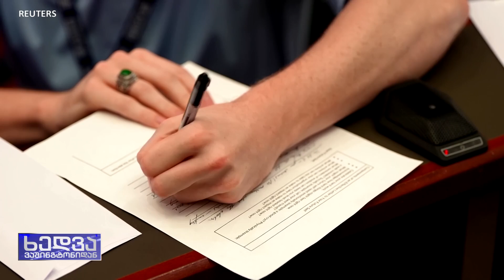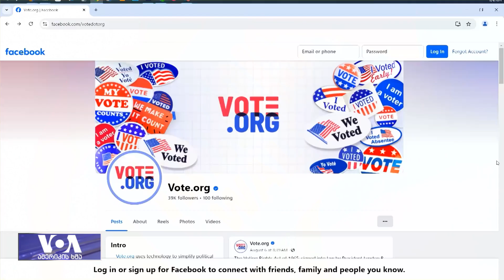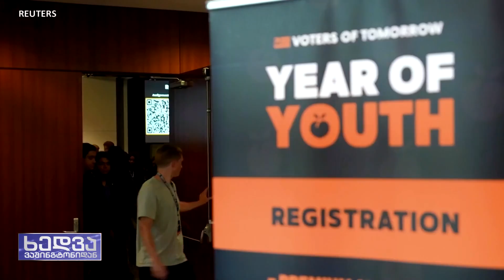ახალგაზრდა ამომრჩევლები აშშ-ში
ვის აირჩევენ ამერიკელი ახალგაზრდები და ხომ არ გადაწყვეტს მათი აქტიურობა არჩევნების ბედს - ეს კითხვა სულ უფრო აქტუალური ხდება. ორივე კამპანიის წარმომადგენლები, ახალგაზრდებში არჩევნების მიმართ მეტ ენთუზიაზმს ხედავენ.

1942 წელს დაარსების შემდეგ, „ამერიკის ხმის“ მისიას ახალი ამბების ობიექტური და ყოვლისმომცველი გაშუქება, ასევე  მაყურებლისა და მსმენელისთვის გადამოწმებული, ფაქტებზე დაფუძნებული და ზუსტი ინფორმაციის  მიწოდება  წარმოადგენს.  მეორე მსოფლიო ომის, ცივი ომისა  და ახლა უკვე თავისუფლებისთვის გლობალური ბრძოლის პირობებში, „ამერიკის ხმა“ თავისუფალი პრესის პრინციპების დაცვის ერთ-ერთი საუკეთესო მაგალითია.